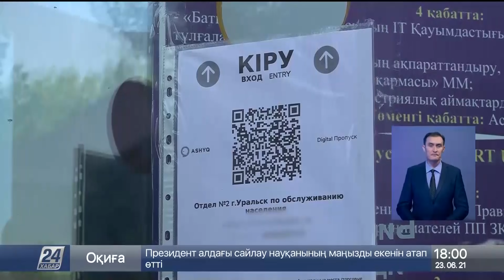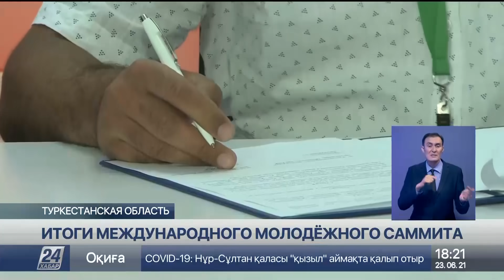Выпуск новостей 18:00 от 23.06.2021